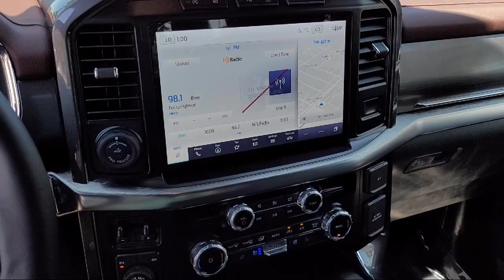2023 Ford F-150 Lariat SuperCrew Oakland Alameda San Leandro San Lorenzo Hayward Castro Valley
2023 Ford F-150 Lariat SuperCrew Stock Number: Z00378 Vin:1FTFW1E83PFB70292.

The Ford Store San Leandro New is proudly serving our friends and neighbors in Oakland, Alameda, San Leandro, San Lorenzo, Hayward, and Castro Valley. or give us a call at for more information about this or any of our other vehicles.
The Ford Store San Leandro New
1111 Marina Boulevard